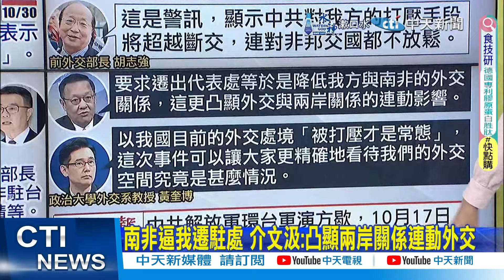【每日必看】聯合報:陸"烽火外交"新套路"南非恐成第一張骨牌｜南非逼我遷駐處 介文汲:凸顯兩岸關係連動外交 20241019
00:00 南非限10/30前遷駐館"無協商餘地" 我求助G7國家
00:24 南非令我駐處搬離首都 卓榮泰:會做外交人員後盾
00:34  南非令我駐處遷出首都 外交部:研擬反制方案捍衛尊嚴
00:53 南非民主聯盟 抗拒外力施壓 陸讚南非:做出正確決定
01:04 南非迫我遷駐處 藍委示警:兩岸烽火恐加劇
01:23 南非逼我遷駐處 介文汲:凸顯兩岸關係連動外交
02:05 聯合報:陸"烽火外交"新套路"南非恐成第一張骨牌